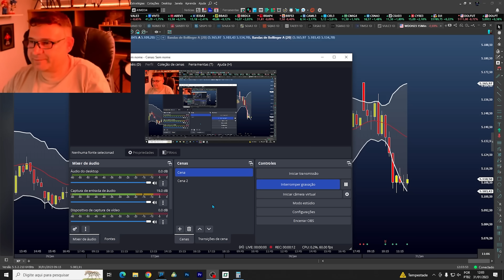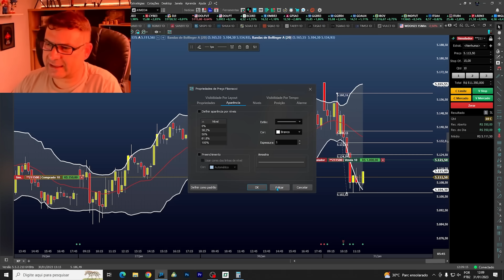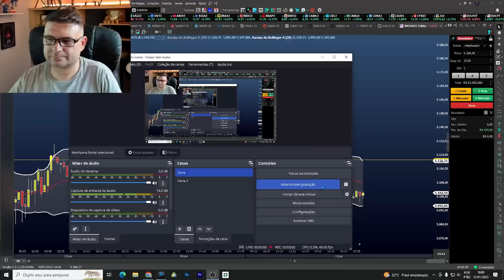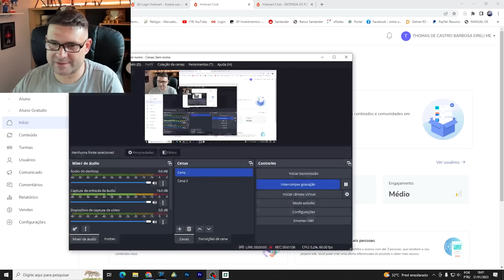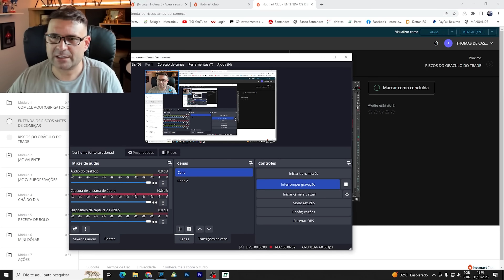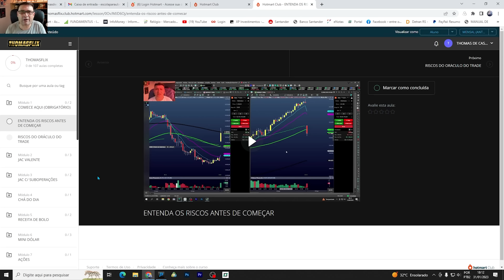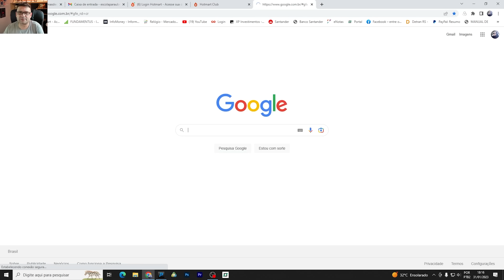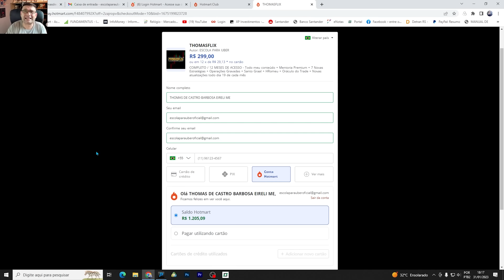COMO FAZER 1000 REAIS NO DAY TRADE